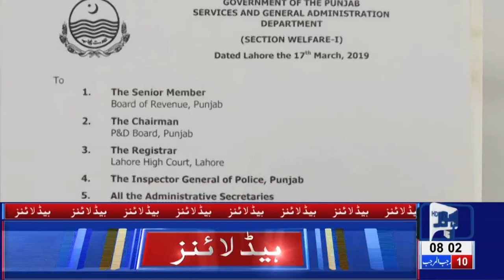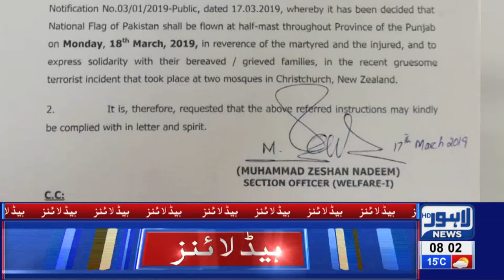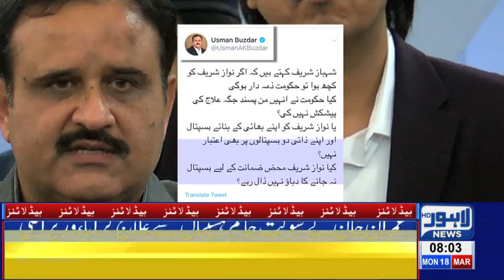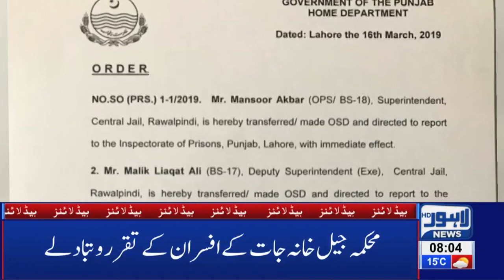08 AM Headlines Lahore News HD – 18th March 2019